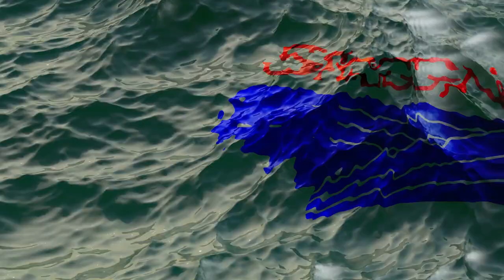Signet Maritime Corporation - Promo Video 2022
Signet Maritime and some of the many services they provide to the Maritime Industry here in Pascagoula